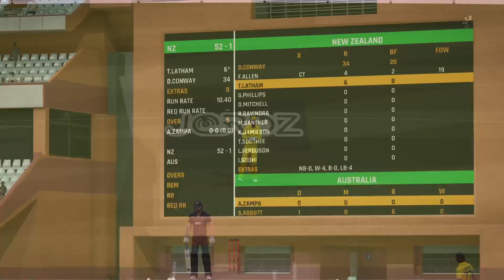Cricket 24 T10 Gameplay | AUS vs NZ World Cup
This is a Cricket 24 gameplay video of Australia vs New Zealand T10 played on PlayStation 5 (PS5).